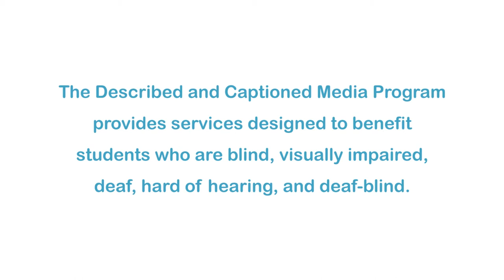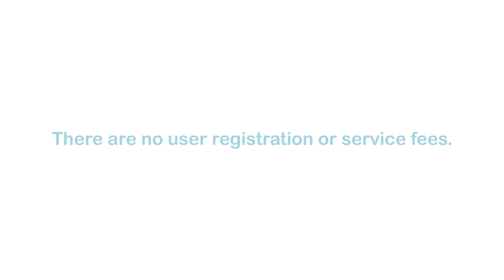Rising Up: The Talladega Murals (Accessible Preview)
DCMP members can access the full video for free Talladega College in Alabama commissioned prominent African-American artist Hale Woodruff to paint a series of murals for its newly built Savery Library in 1938. Woodruff painted six murals portraying significant events in the journey of African-Americans from slavery to freedom.